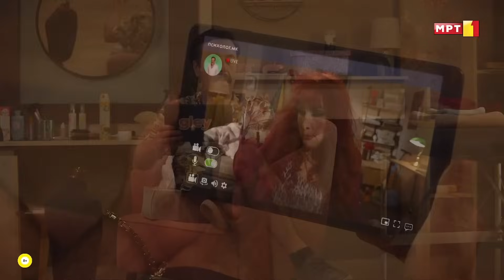ПРЕСПАВ Сезона 6 Смешни моменти (прв дел).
ПРЕСПАВ Сезона 6 Смешни моменти (прв дел). Уживајте!